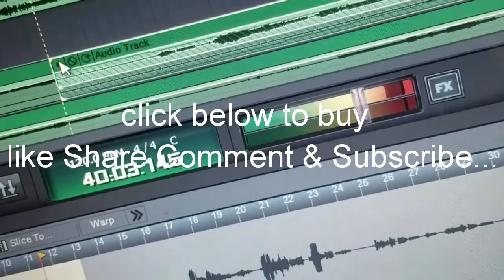Dj Ray - Drake Migos type beat